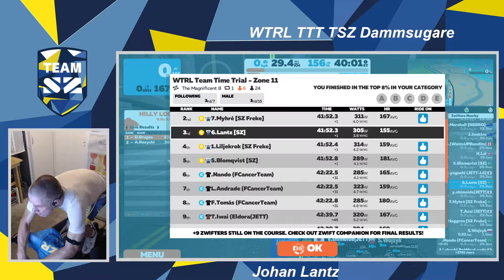Zwift - JohanLantz - WTRL - TTT TSZ Dammsugare #124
Great team effort on 6 persons